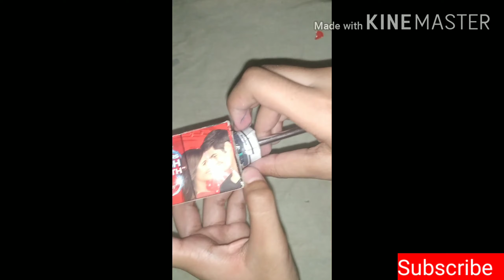How to make a wireless soldering iron at home in hindi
make a soldering iron at home in hindi